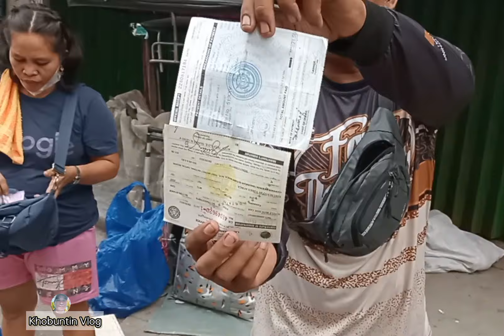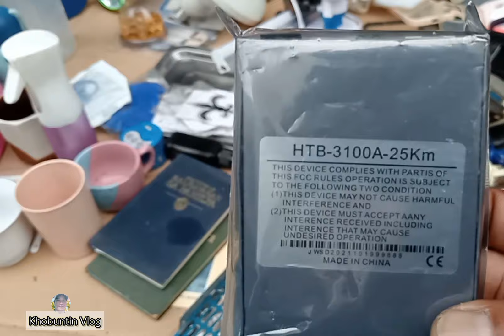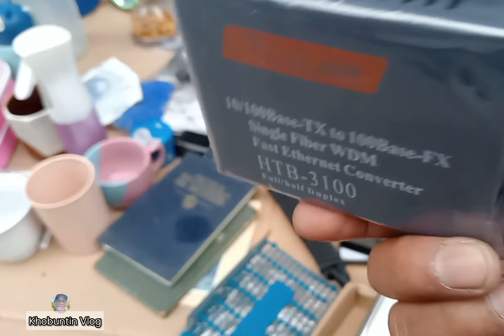35K Ang halaga,may tumingin kaagad/#@Khobuntinvlog606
Sa Carmenplanas,Divisoria po ito...mga mura ang bilihin,lahat ng gamit nandito na po...